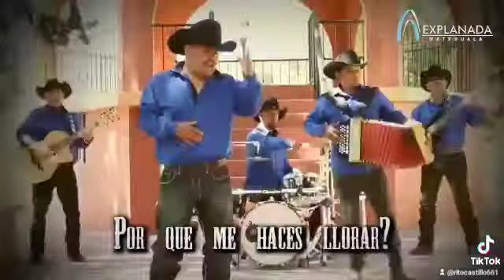28 de abril de 2022